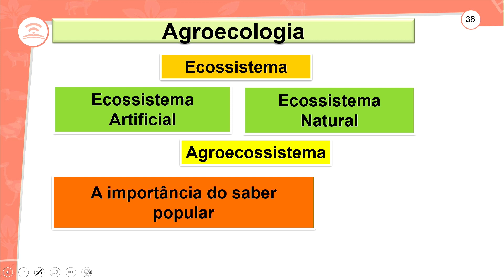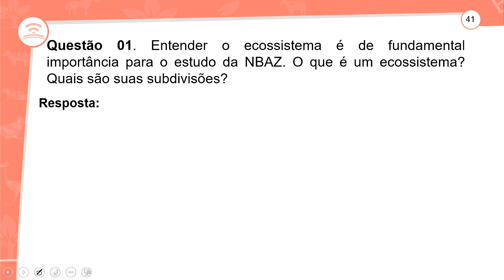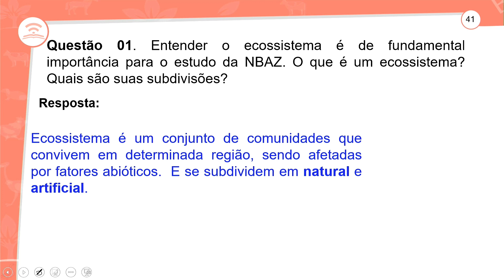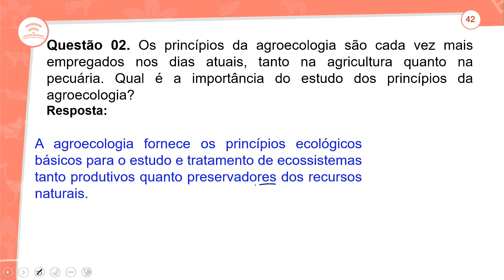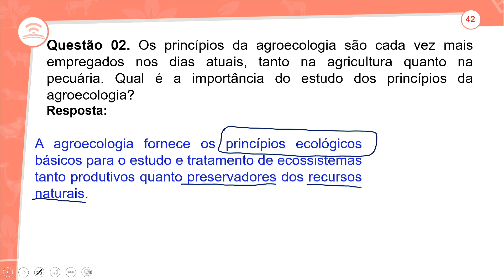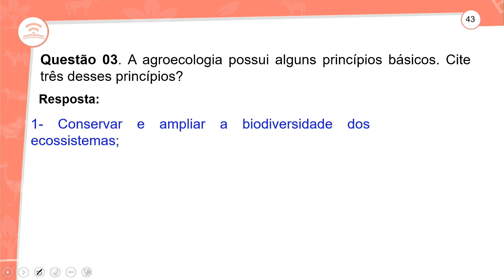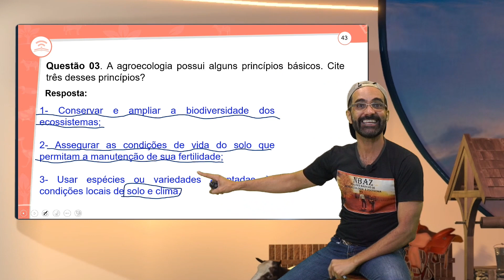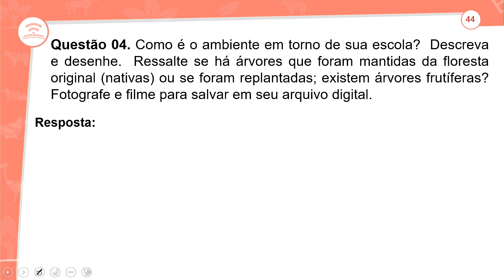1.2 - REVISÃO E CORREÇÃO - PRINCÍPIOS DA AGROECOLOGIA - NBAZ - 2º ANO E.M - AULA 1.2/2022